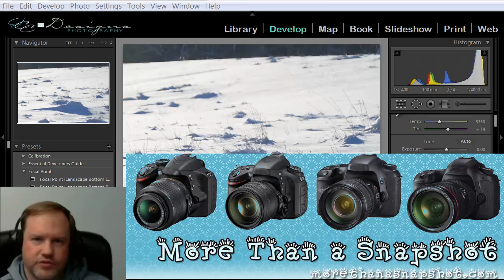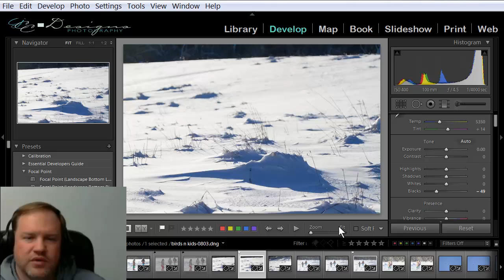How to Shoot Snow Scenes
In this video I show you how to shoot bright scenes that can fool your camera's meter.  I will fix this problem in camera by exposing to the right.